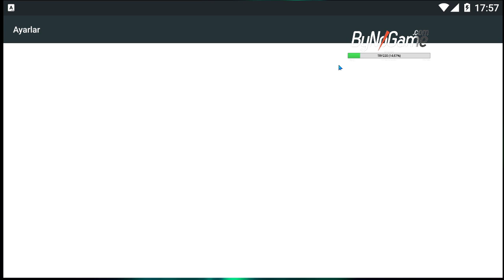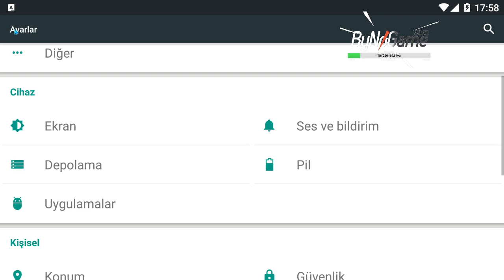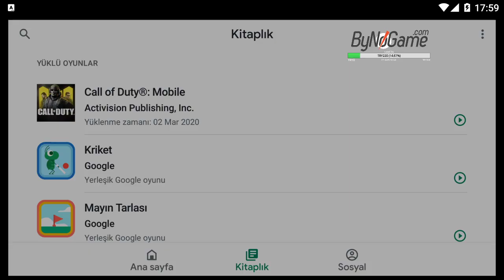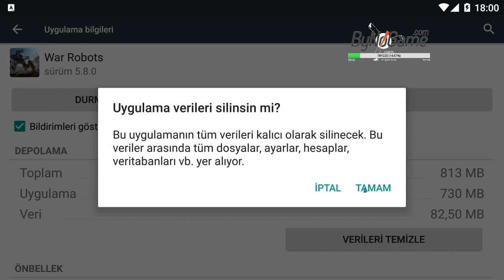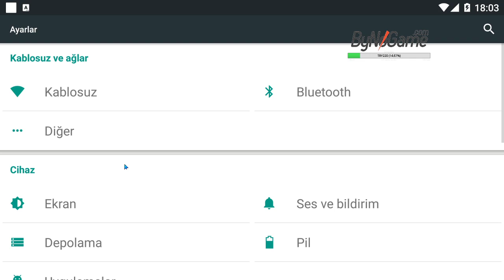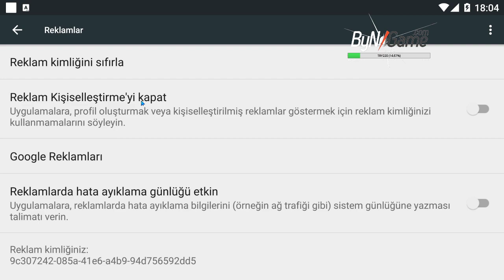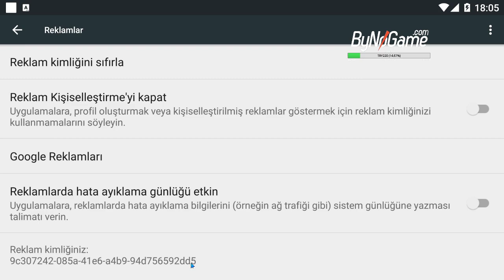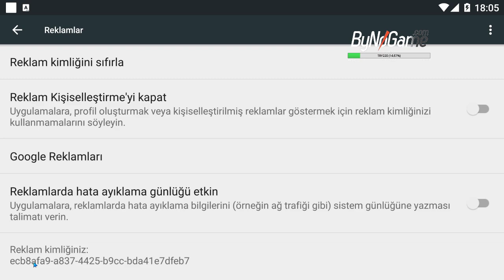HİLE ETKİSİ YAPAN GÜMÜŞ TAKTİK.! (Reklam İzleme) War Robots Türkçe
Hile bile bu taktigin önünde diz çöküp af diler.
Videoyu atlamadan sonuna kadar izlemenizi tafsiye ediyorum arkadaşlar, videonun sonunda günlük enaz 15 20 milyon gümüş kazanmanın ne kadar kolay oldugunu ögrenmiş olacaksınız.